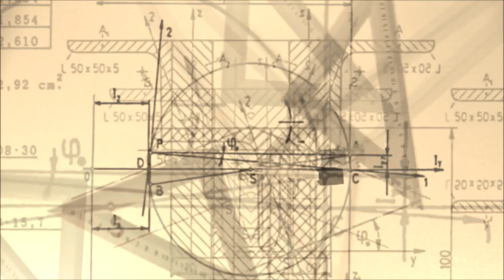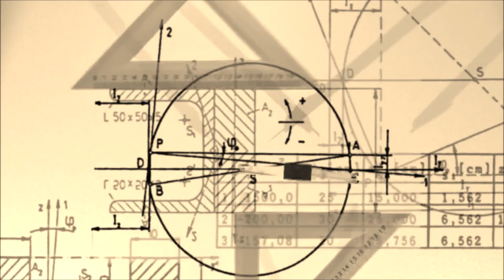Documentary Music - [cello, synth] - Win the Theory | JZM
Investigative interest into the discover-able is highlighted in this piece through the use of suspenseful pizzicato, strings, solo cello, subtle percussion, and synths adding color. Prove your theory with this piece!  (production music. stock music.)

Video material credit: Pixabay - tommyvideo